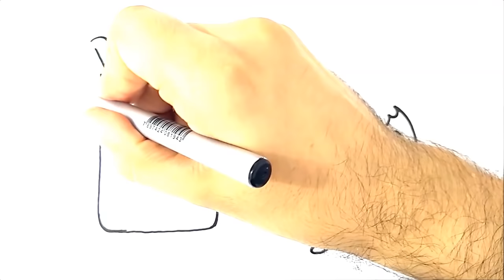HOW TO DRAW A MILK AND COOKIE - COMO DESENHAR LEITE E BOLACHA BISCOITO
COMO DIBUJAR, diy, canal dos desenhos111111